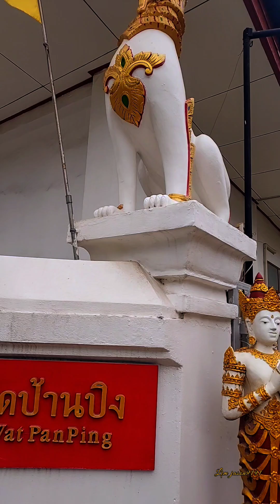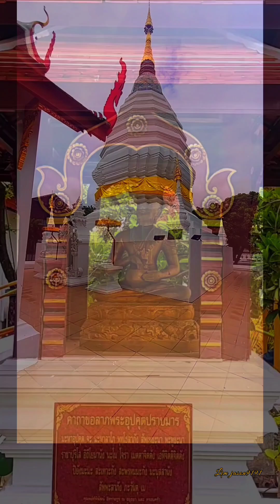泰国清迈佛寺Wat Pan Ping วัดป้านปิง Beautiful Buddhist Temple in Chiang Mai, Thailand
《Wat Pan Ping》 วัดป้านปิง
194 Ratchapakhinai Rd, Tambon Si Phum, Mueang Chiang Mai District, Chiang Mai 50200泰国清迈
温馨建议：
如果妳有穿着泰国传统服饰，请让妳的摄影师带妳来在古城内这座寺庙拍摄，这寺庙拍出来的照片以我的个人感觉出来，只要摄影师对角度和背景、光线都拿捏的好的话，效果会很好的。在这座庙拍摄基本的一些礼仪，如进大殿和佛塔需要脱鞋子才可以进入，在拍摄前请捐点香油钱和拜下殿佛祖。
选择熟悉佛寺拍摄的一些规矩的泰国专业摄影师会更好，希望妳们在清迈拍摄愉快。